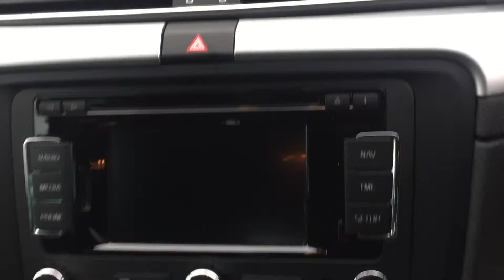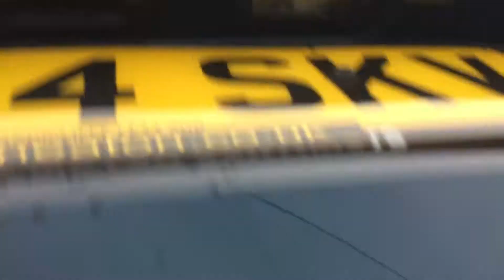Hollytree Trade Sales Ltd Nuneaton 2014 64 Skoda Superb SE Business Estate For Sale